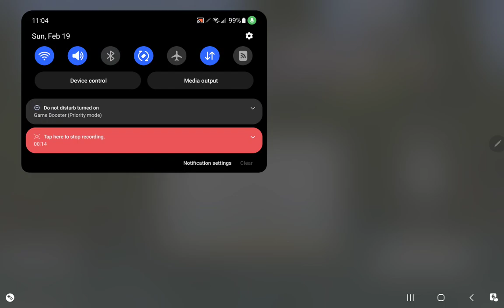Minecraft NEW START! First episode.. Getting started!